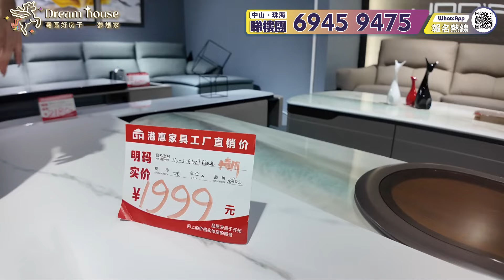中山生活丨港人如何系中山買傢私？實體店買傢私需要注意咩？內地實體店嘅傢私是否會好貴？【CC中文字幕】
感謝各位觀眾支持！如有興趣或疑惑歡迎直接聯繫我們灣區好房子
☎️Ruby 鄭小姐：
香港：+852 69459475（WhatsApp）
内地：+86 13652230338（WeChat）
WhatsApp我

❗❗友情提示: 請各位觀眾朋友認準灣區好房子旗下官方頻道: 理想家 心動家 夢想家 幸福家 優選家 安心家 向往家 安娜睇樓團 坊間有部份冒認好房子公司所做出任何服務承諾與本公司無關

灣區好房子--梦想家28條摯誠服務
一.購樓前服務：
1、大灣區免費睇樓接送      2、24小時在線解答樓盤資訊
3、提供正規合法港紙兌換/匯款服務   4、幫業主線上預約車飛/船飛
5、大灣區樓盤免費視頻睇樓定制     6、提供最新小孩讀書落戶資訊

二、購樓後服務：
1、贈送溫泉家庭套票3人     2、免費接送業主簽合同/按揭等手續
3、每季度樓盤進度視頻匯報
4、珠海中山免費約車2次（其他事務）
5、協助業主租車服務          6、預約醫生/網紅餐廳訂臺服務
7、贈送業主精洗車服務3次  8、生日贈送專屬禮品
9、幫業主處理寵物問題      10、本市業主接送子女上下課服務2次
11、協助客戶社保，入學，車牌，醫療養老等辦理
12、提供業主自駕遊租借方案/訂製旅程路線服務1次

1、專業驗樓師收樓驗樓服務       2、租賃/出售服務
3、全屋裝修定制服務                4、提供傢私/家電上門維修服務
5、訂製/代收/安裝傢私家電方案     6、預約全屋清潔服務（增送3次）
7、免費代繳納契稅。維修基金      8、幫業主代收快遞，代收水電煤等
9、訂製收樓視頻/紀念冊           10、免費春節貼對聯服務